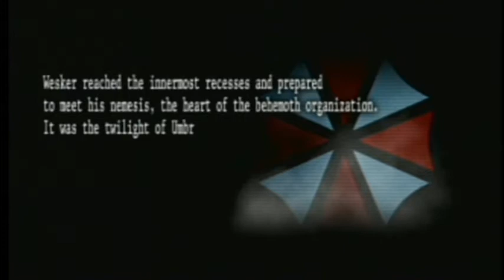Resident Evil Umbrella Chronicle - S rank Story version (Part 33 Double Ivan)